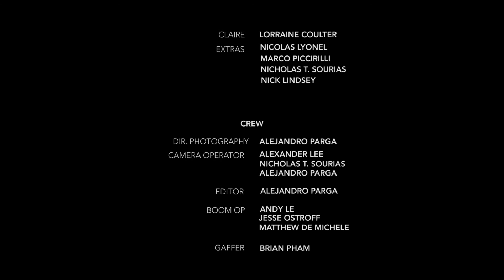Waiting For You - A Short Film by Alejandro Parga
A teenager having difficulties leaving the past but encounters people who help him view a different perspective.